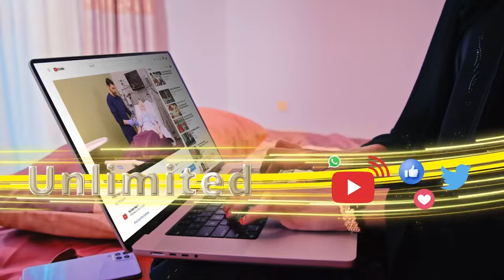"Madaxweynaha iyo gudoomiyaha guurtidu way iska badaleen sidii.... " Mid kamida gudiga Habar-jeclo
Madaxweynaha iyo gudoomiyaha golaha guurtidu way iska badaleen sidaad ku taqaaneen oo waxay diyaar u yihiin inay dhameeyaan wax kasta oo jira"
Mid kamida gudiga Habar-jeclo ee isu xilsaartey xaaladaha dalka